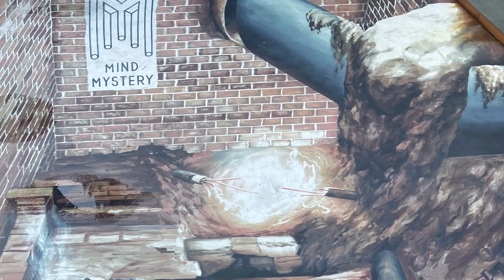Mind mystery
CIHAMOYT

I had a nice time during my visit.
Upside down in real time.
Strangers things became real.